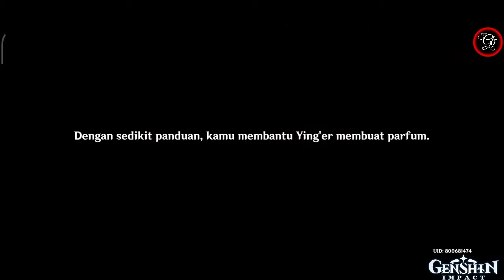Kisah Karakter: Zhongli - Genshin Impact Versi 1.1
Kisah Karakter Zhongli genshin impact terbaru dengan alkisah full story namun dengan memory yang sangat besar mengaktifkan game ini

Record Games : AZ Screen Recorder
Camera : Asus Pro M1 3/32
Hp Record : Redmi 9 4/64

ID Mobile Legends username : potterindra

1. Download Genshin Impact ! :
Ada di Playstore
2. Total Kuota Hingga 8.52 giga
3. Info Games :